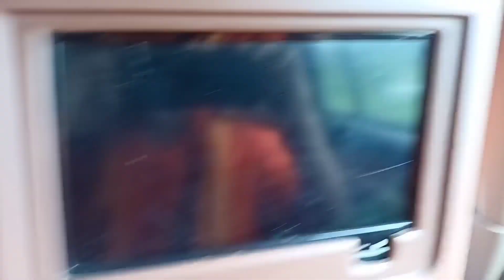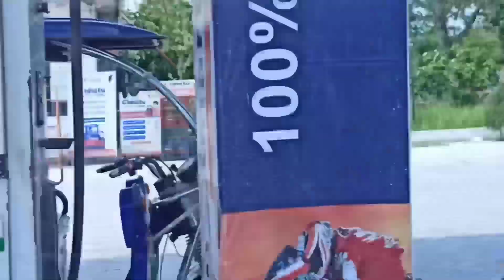World Famous Shravani Mela, Deoghar | Barpeta Road To Sultanganj | Vlog Ep1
Baidyanath Dham | Shravanı Mela Vlog

World Famous Shravani Mela 2022 is started from
16th of July where millions of Shiva devotees takes
Ganga Jal from Sultanganj, Bihar, Walks 109 Kms with
Kanwar to offer Ganga Jal to Lord Shiva.
In this vlog, I tried hard to cover the whole Bolo Bam
Yatra from Sultanganj, Bihar. I am feeling so blessed
after doing two Big Yatras of Hindu beliefs. I receive
many blessings from Amarnath Vlog simultaneously
my this vlog is also super interesting and I made it
with my hear

Bablu s Vlogs
From- Barpeta road ( India )